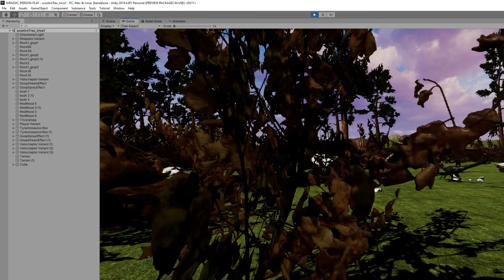PranzoT Rex: nuove prove Unity